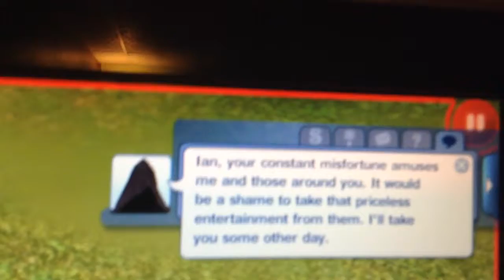Yeah, Let's Just go with That...